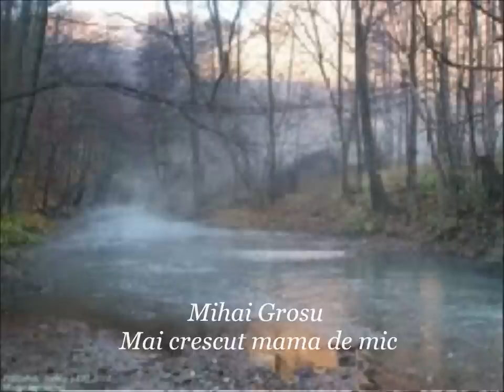Mihai Grosu - Mai crescut mama de mic -